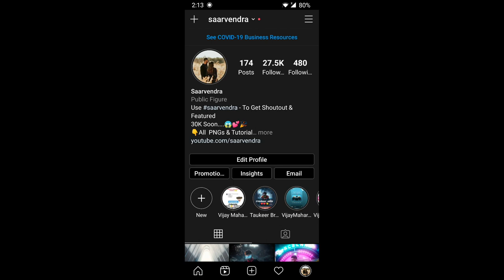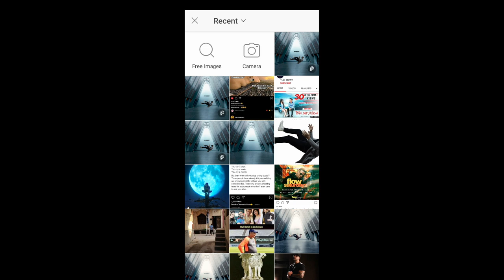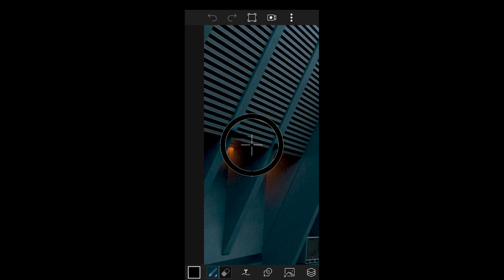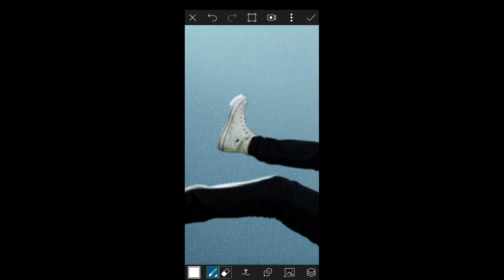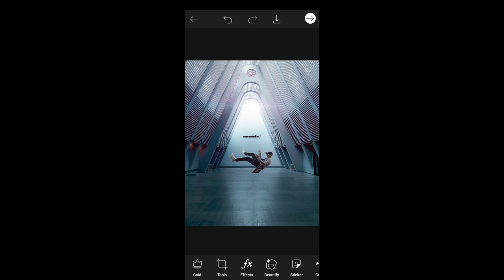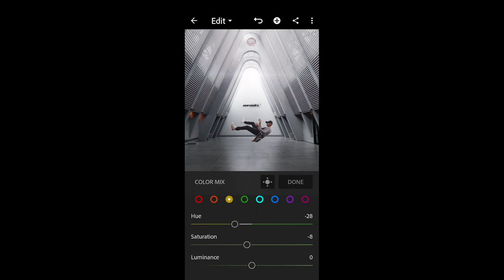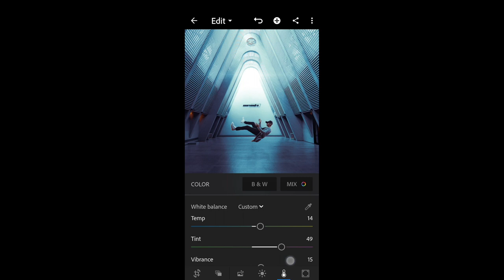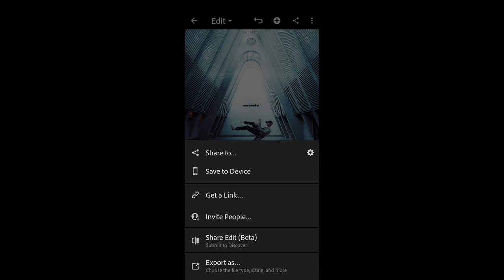Picsart mobile Sam Kolder tutorial ऐसी फोटो एडिट कैसे करें जल्दी dekho 😍 | Top picsart editing photo